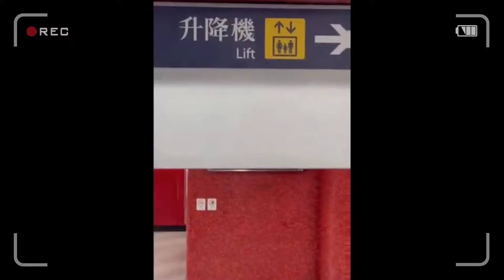Miles Ocampo BALIK GOING BULILIT? Laughtrip Moment Sa Hongkong